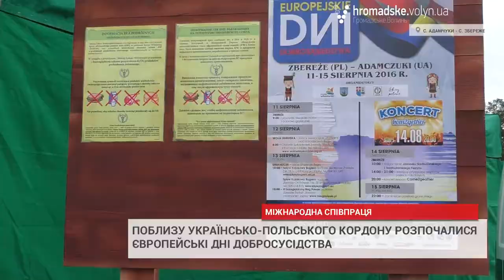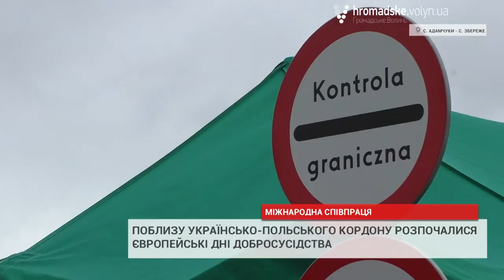Будівництво пункт пропуску кордону Адамчуки-Збереже: реальність чи міф?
Уже декілька років поспіль на Волині проводяться Європейські Дні Добросусідства поблизу сіл Адамчуки (Волинська область, Шацький район) та Збереже (Люблінське воєводство,Влодавський повіт, гміна Воля Ухруська). Цьогорічні святкування розпочались у четвер,  11 серпня, відкриттям тимчасового понтонного мосту між Україною та Польщою.
Окрім поглиблення міжнародної  співпраці, одне з основних завдань заходу вирішення питання побудови пункту пропуску кордону «Адамчуки-Збереже». Обидві держави висловлюють зацікавленість та бажання щодо цього, підготовлений проект будівництва, водночас основна проблема – відсутність коштів з української сторони.
«Все залежить від наявності коштів.  Місцевий бюджет не все може осягнути. Ми працюємо в комплексі, щоб було спів фінансування з державного та обласного бюджетів. Наразі, потрібних коштів немає», - зазначив перший заступник голови Волинської облдержадміністрації Олександ Степанцов.